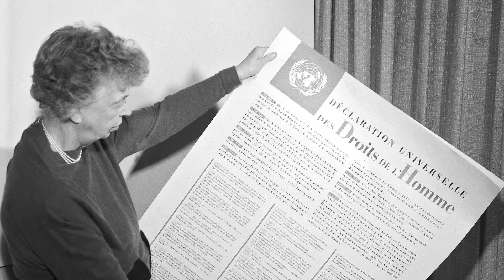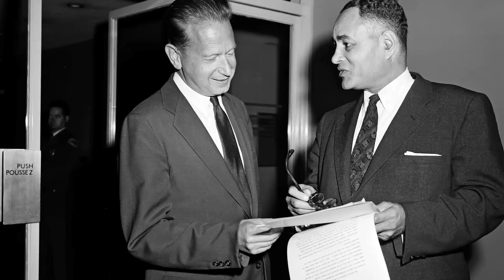La ONU en sus 70 años: Galería de grandes momentos e hitos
Esta presentación fotográfica de 70 instantáneas acompañada de una música inspiradora, nos traslada a algunos de los momentos e hitos más relevantes ocurridos durante las siete décadas de historia de la ONU.

Unas Naciones Unidas fuertes. Un mundo mejor